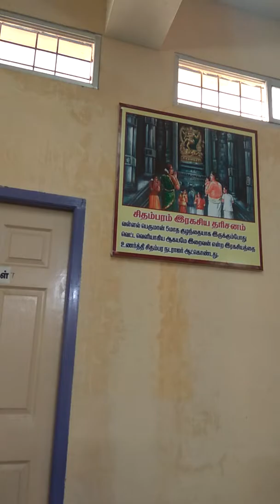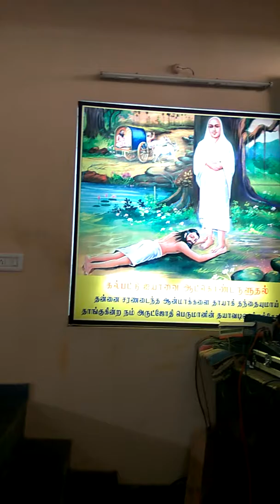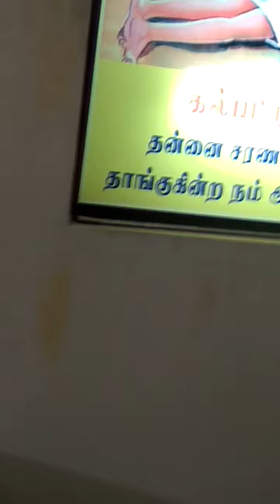Dr.Usain sathvicharam 3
👆🏿sanmarga speach at Ramalingar Madalayam Thiruvotriyur on 19.11.17👆🏿